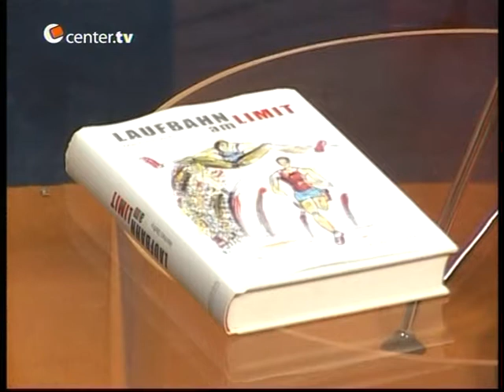Manfred Steffny bei Center Tv